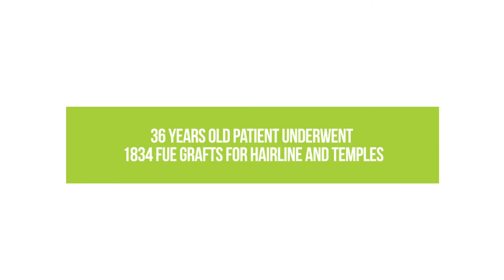Hair Transplant Result after 4 years in India | Darling Buds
Hair transplant using FUE technique done for the hairline and temples. The long term result of hair transplant is seen after 4 years in this male Indian patient with type 3 pattern androgenetic alopecia. Darling Buds Hair Transplant Clinic is in India, Chandigarh

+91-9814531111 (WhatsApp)